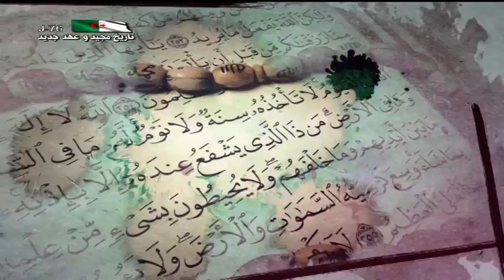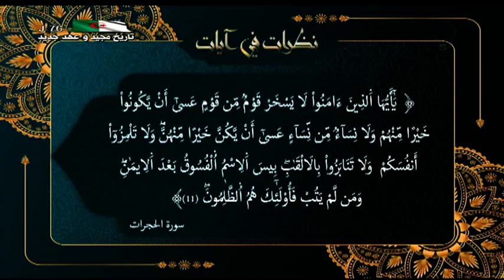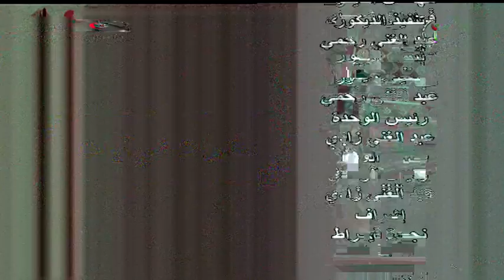نظرات في آيات ـــ 2022 04 20